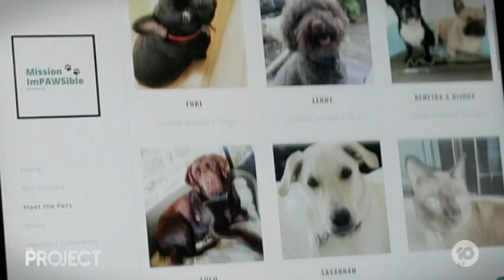As expats race back home, many have had to leave their pets behind | COVID-19 | The Project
Trying to get home from overseas during a pandemic is tough enough for humans, now imagine if you had four legs and fur! As expats race back home, many have had to leave their pets behind.